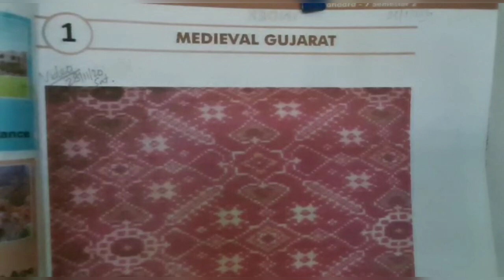STD:- 7 || Social Science || By Mukherjee sir || Upasana vidhyalay || 28/11/20